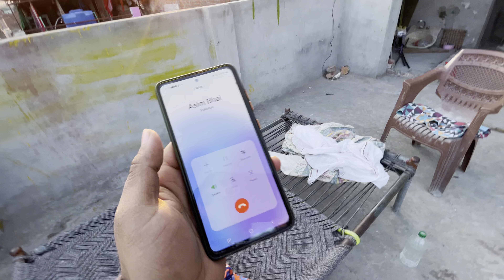Nuksan Per Nuksan Hu Raha Hy 🙄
Jaal Ready
Jaal Coming Soon
Best Pigeons Markit In Lahore
babypigeons
fancy pigeon
breeder pigeon